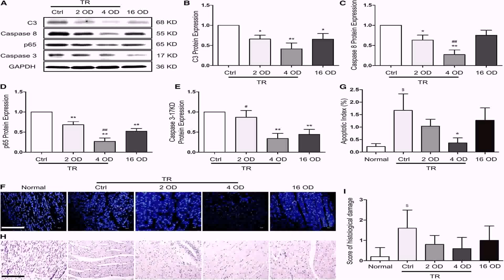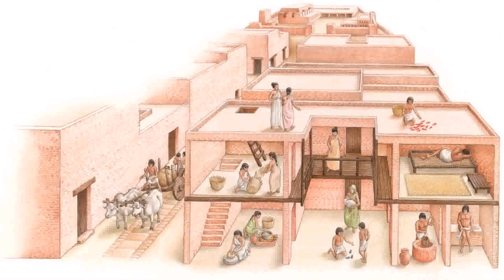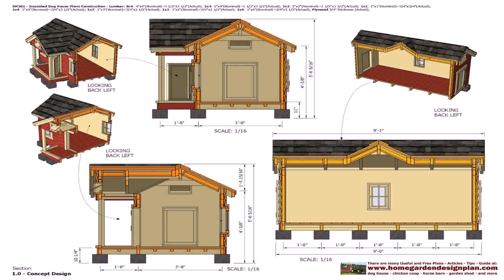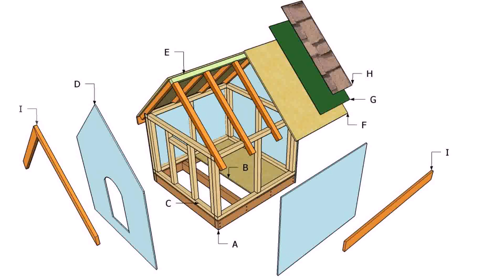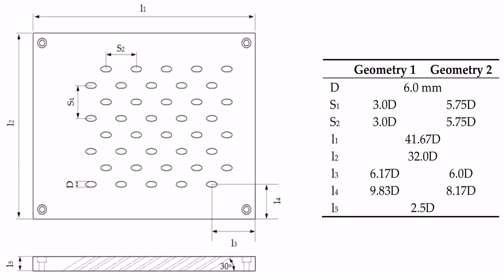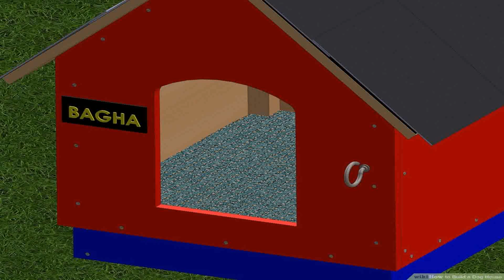Dog House Designs In India (see description)